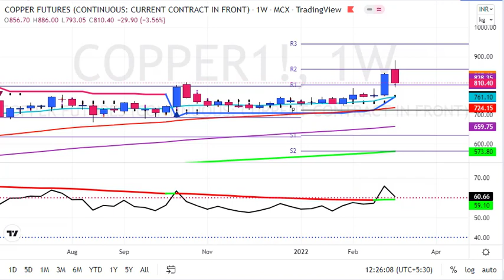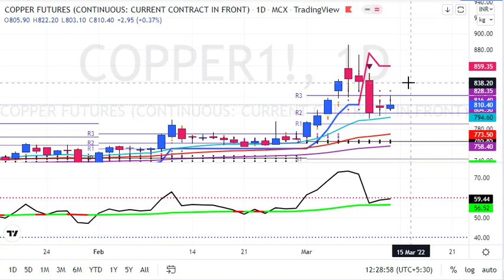My Copper Weekly Prediction || 14 to 18 March 2022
1. Daily 1-2 Nifty Banknifty future tips
2. Intraday and Positional (2-3 days holding ) calls
3. 90% profit making accuracy with 1:2 risk reward ratio
4. must have capacity to maintain 3 Lakhs+
5. Expected monthly average returns are 75K to 80K
6. Charges 5k/monthly or 30k/yearly.

1. Daily 1-2 Nifty banknifty & stock Options tips
2. Intraday and Positional (2-3 days holding) calls
3. 90% profit making accuracy with 1:2 risk reward ratio
4. Must have capacity to maintain 50k+
5. Expected monthly average returns are 20K to 25k
6. Charges 3k/monthly or 12k/yearly.

1. Daily 1-3 calls in gold, silver, copper, crudeoil & naturalgas futures
2. Intraday and Positional (2-3 days holding ) calls
3. 90% profit making accuracy with 1:2 risk reward ratio
4. must have capacity to maintain 5-6 lakhs
5. Expected monthly average returns are 1 to 1.25 lakhs
6. charges 5k/monthly or 30k/yearly.

1. Daily 1-2 calls in rupee futures
2. Intraday and Positional (2-3 days holding ) calls
3. 90% profit making accuracy with 1: risk reward ratio
4. must have capacity to maintain 60k t 100k+
5. Expected monthly average returns are 40K to 43K
6. Charges 5k/monthly or 30k/yearly.

1. Daily 1-2 calls in NSE Stocks
2. Pure Intraday calls
3. 90% profit making accuracy with 1:2 risk reward ratio
4. must have capacity to maintain 50k
5. take each position worth 1 lakhs rupees
6. Expected monthly average returns are 20K to 25K
7. charges 3k/monthly or 12k/yearly.

1. Fix Returns (3 to 5% / Month).
•1 Months Prior intimation is required for Permanent closure.

2.High Risk Higher Return Account Management
•30:70 Profit Sharing basis.
• 10K Security Deposit (Refundable at end).